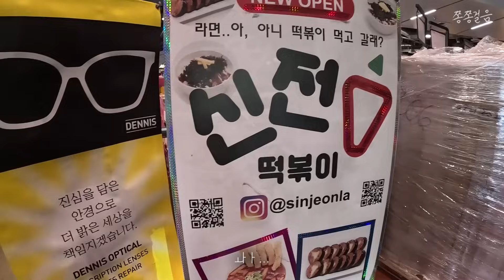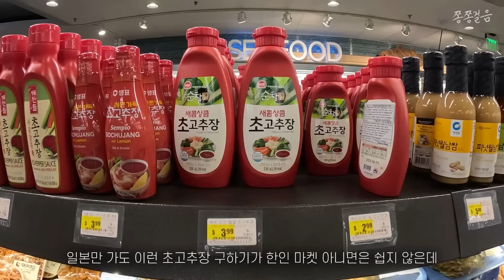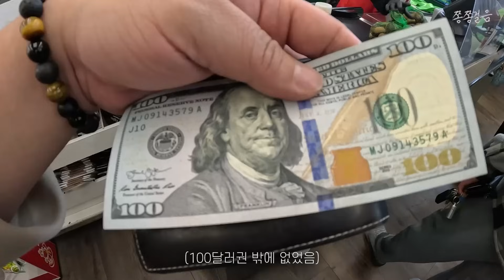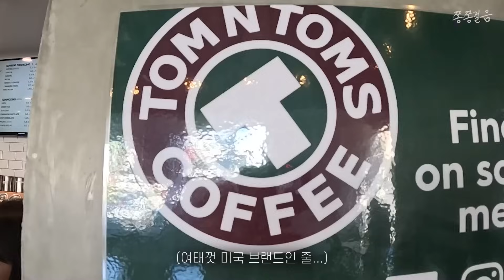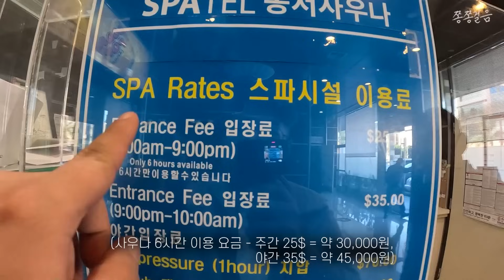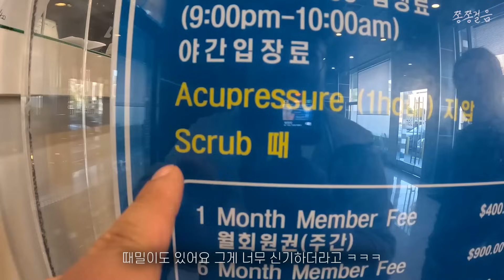세계 최대 규모의 코리아 타운, 현실은 GTA?! [미국🇺🇸 EP.02]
LA 도착 직후부터 쏟아진 폭우로 많은 일정이 취소되었습니다
하지만, 그 덕에 코리아 타운을 더 자세히 들여다볼 수 있었던 것 같습니다
많은 한인들의 노력으로 자리 잡은 세계 최대 규모의 코리아 타운,
안전하고 화이팅 넘치는 지역이 되길 바래봅니다
다음 영상부터는 하와이 여행기가 이어집니다
감사합니다

영상 : 고프로 12
편집 : 프리미어 프로
음악 : 뮤팟 / artlist